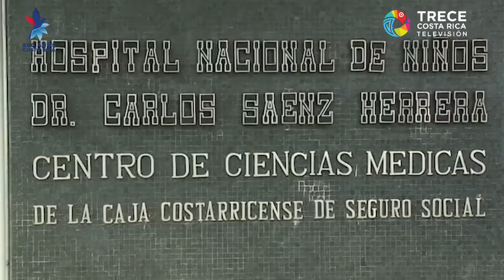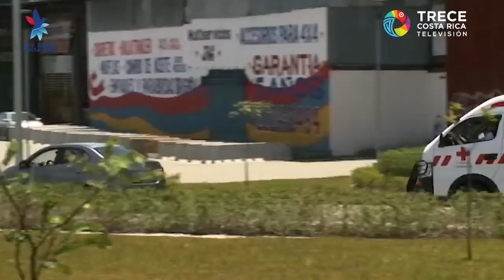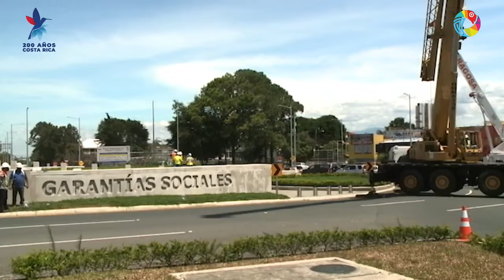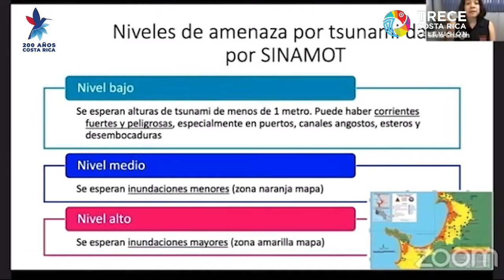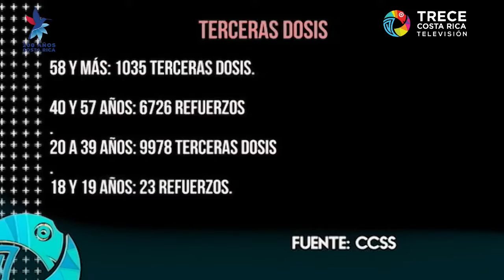Costa Rica Noticias, Resumen semanal – Sábado 06 de Noviembre del 2021